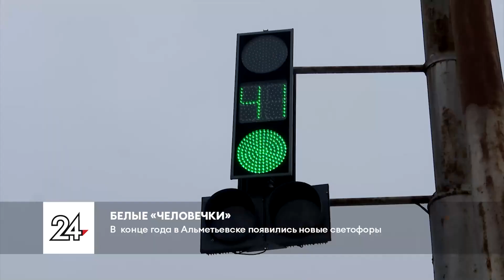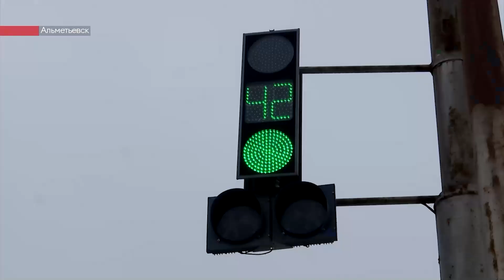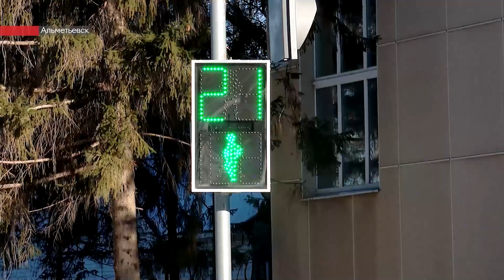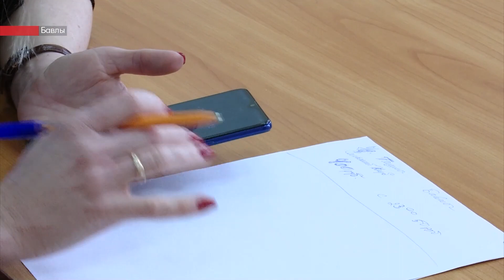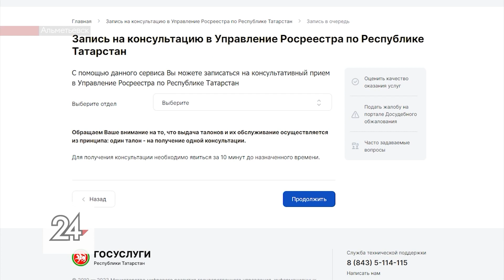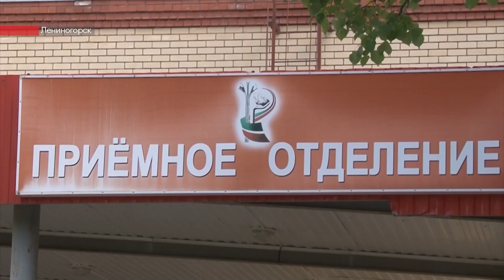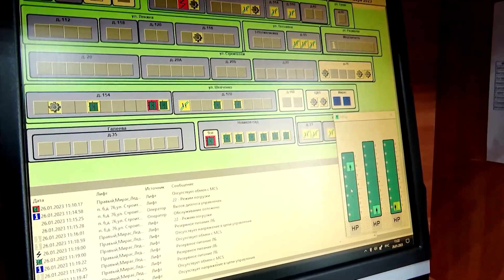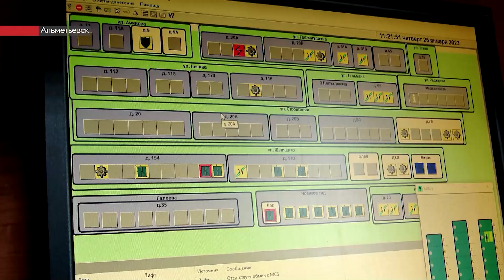Новости ЮВТ-24 от 1 февраля 2023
– В ходе визита Артем Хохорин побывал в центре психологической поддержки молодежи «Нур». Диагностика личности и психологические практики, что еще показали гостю?

– Напоминание о пешеходах. Горожане заметили новые секции на светофорах. Зачем и для чего они нужны? А заметили ли водители? 8 новых устройств появилось на альметьевских дорогах. Эксперимент продолжается.

– Лишился работы и стал садоводом. В домашней оранжерее лениногорца к концу зимы уже зацветут цветы. Растит цветы, когда за окном минусовая температура. Секреты цветочного увлечения жителя Лениногорска.

– То вверх, то вниз. О них вспоминают, когда застревают в лифте. Лифты бывают разные. Истории о том, как пришли в профессию, тоже. Съемочная группа на встрече с механиками, диспетчерами и административным персоналом.

00:00 - Новости юго-востока Татарстана
01:38 - Артем Хохорин побывал в центре психологической поддержки молодежи «Нур» в Альметьевске
02:42 - Три человека пострадали в результате ДТП в Бугульминском районе
03:05 - В Альметьевске появились новые светофоры
05:19 - Жители Бавлинского района рассказали о своих проблемах на сходе граждан
07:56 - Записаться на прием в Росреестр можно не выходя из дома
09:49 - Больше десятка лениногорцев пострадали при катании на тюбинге
12:36 - Работники лифтового хозяйства 1 февраля отмечают профессиональный праздник
16:10 - Житель Лениногорска выращивает цветы зимой
18:34 - В Альметьевске 11 февраля состоится массовая лыжная гонка «Лыжня России - 2023»

Плейлисты для вас:
Городская среда